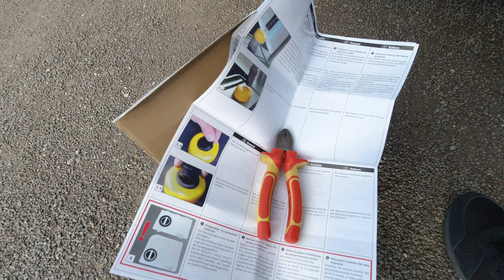SOG Bodenvariante im Kastenwagen [Beispiel: Malibu Van]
Ein bisschen mehr Autarkie im Kastenwagen ist nie schlecht, so haben wir uns entschieden bei uns den SOG einzubauen. Wir sind keine Freunde der Trocken Trenntoilette und daher haben wir uns auch für den SOG entschieden. Denn dieser ist unserer Meinung nach genau effizient
wie eine TTT. Natürlich kommt man mit einer TTT länger klar außer Frage, aber es ist halt nichts unsers.

Wir haben uns für den Malibu Van die Bodenvariante ausgesucht, da man ja nicht sofort erkennen muss, wo ein laues Lüftchen herkommen könnte.
Für diese Variante muss jedoch eh nach Bau ein wenig mehr zusätzliches Material beschafft werden.

Genutztes Material²:
SOG2 Bodenvariante
3 Meter Schlauch (19 mm Innendurchmesser)
SOG Adapter
Rohrstücke 45 bzw. 90 Grad ebenso das 20 cm Rohr mit 27,5 mm Außendurchmesser findet ihr in jeden gutsortierten Baumarkt oder auf Obelink